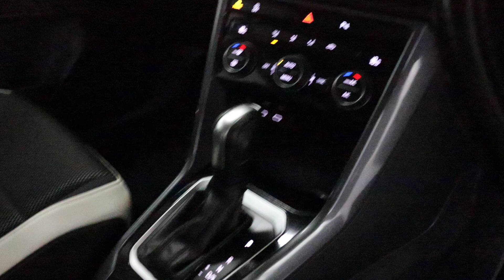VOLKSWAGEN T-ROC SEL TSI GL21 DYX WALK AROUND